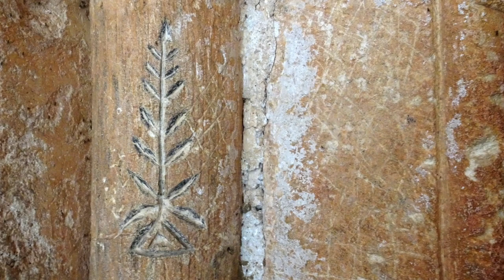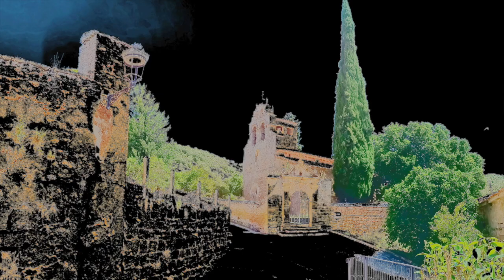Romanico Castil de Lences, Bureba Burgos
Romanico, Castil de Lences, Bella localidad, Monasterio Clarisas siglo XIII, Iglesia Romanica siglo XII, Cueva Virgen de Manalagua,